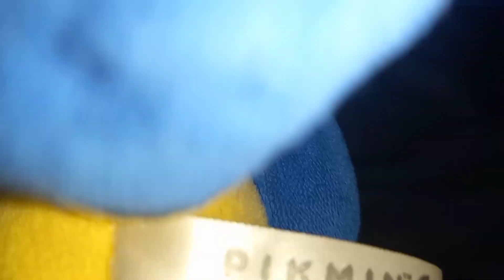Louise cooking show part 2 capturing creatures